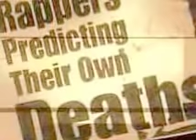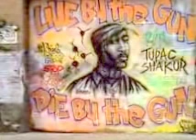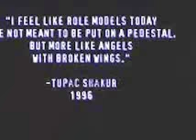Tupac Shakur 's Funeral Service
Tupac Shakur funeral by his family and friends Shock G and others describes how the funeral went, REST IN PEACE, rap prophet. Let the people know how big 2pac's legacy is.